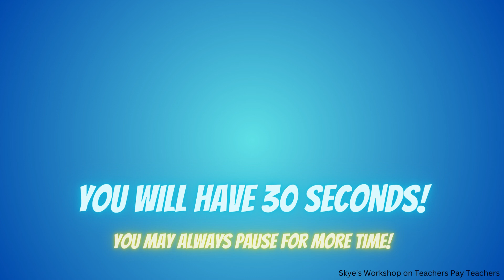Let's Play with Numbers! Search and Find the 8 Differences! (0, 1, 2, 3, 4, 5, 6, 7, 8, 9)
SKYES WORKSHOP
Skye's Workshop on Teachers Pay Teachers
Selling:
Activities
Bundles
Flip Books
Games
Puzzles
Task Cards
Tests
Worksheets
AND MORE!